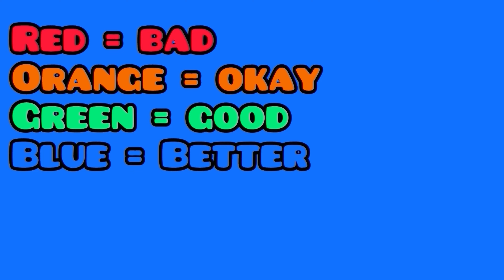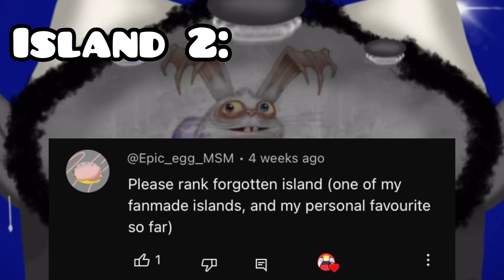Fanmade Friday - Part 16! (67k Special) [My Singing Monsters]